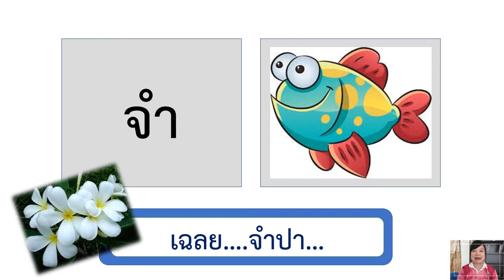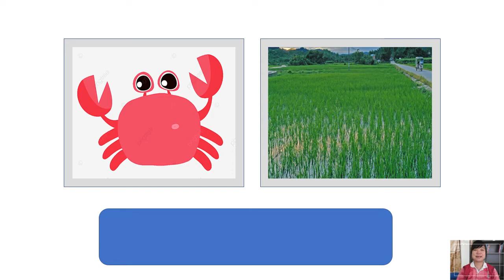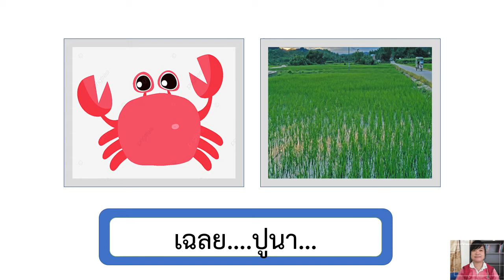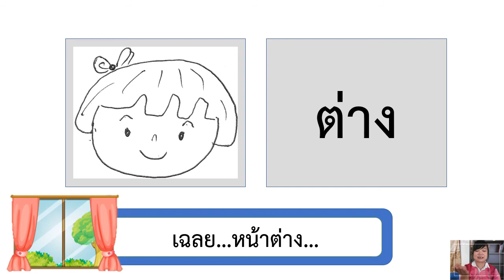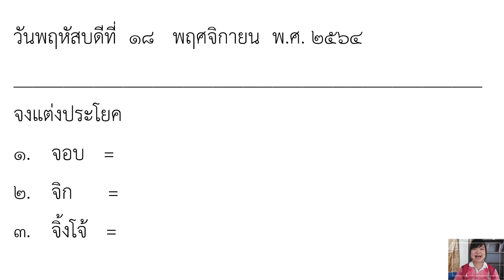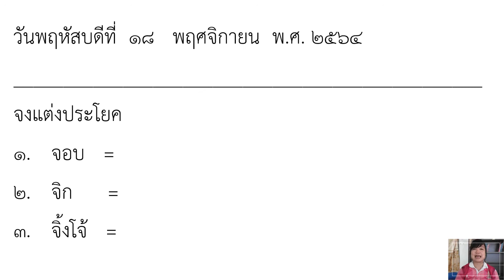18/11/2564 ป.1 วิชาห้องสมุด เรื่องการเขียนคำยากหมวด จ